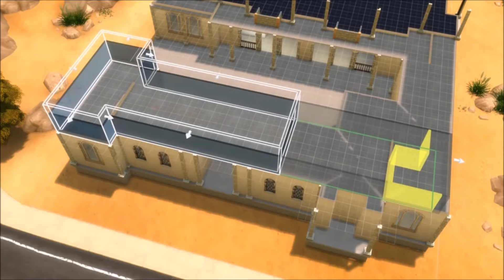"Casa con Patio" Part 1 Speedbuild-Sims4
Casa con Patio is a Spanish House, with wall Architecture and a Court! Enjoy!
The Download Link will be on Part 2!